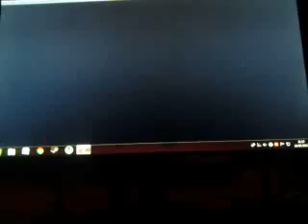Metal slag 5 parte 2